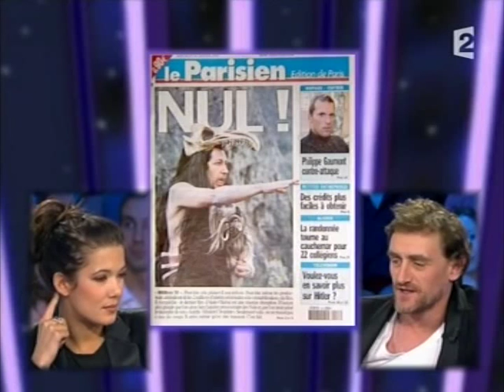Mélanie Doutey et Jean-Paul Rouve - On n’est pas couché 17 novembre 2007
Mélanie Doutey et Jean-Paul Rouve
Film "Ce soir je dors chez toi"
17 novembre 2007
Laurent Ruquier avec Eric Zemmour et Eric Naulleau
France 2